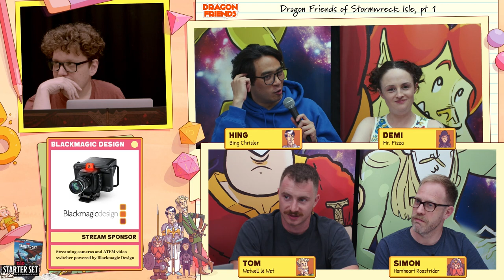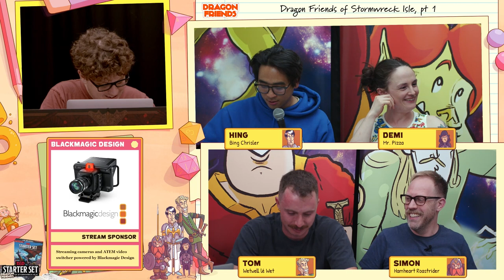Dragon Friends of Stormwreck Isle - Part 1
They had to put in our contract that we had to play Dungeons and Dragons. Normally they don't feel the need to add that bit.